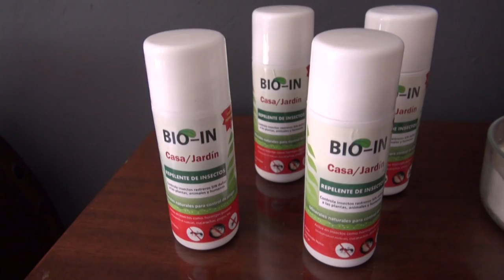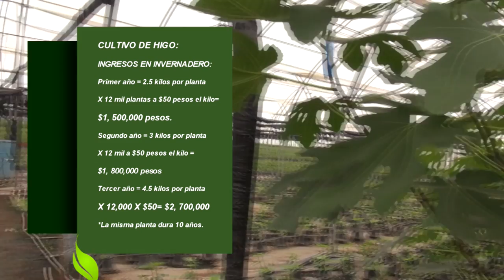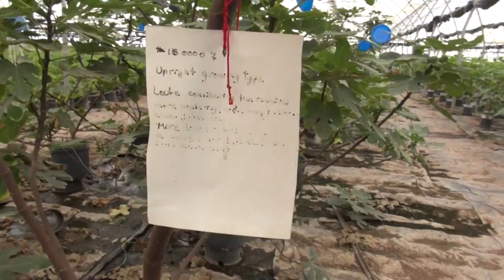Programa 44 El cultivo de higo para invernadero.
En este programa entramos más a detalle a la producción de higo, en invernadero. Nos enseñan el Ing. Merlín, gran productor de plántula y el también Ingeniero Omar Rosas, consultor en este cultivo y organizador del Congreso Internacional del Higo. Gracias por acompañarnos.